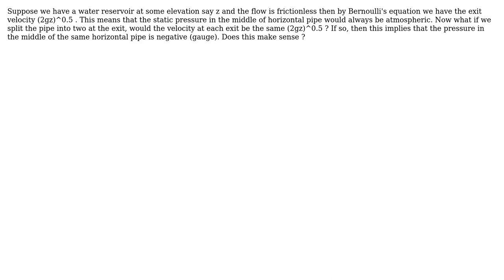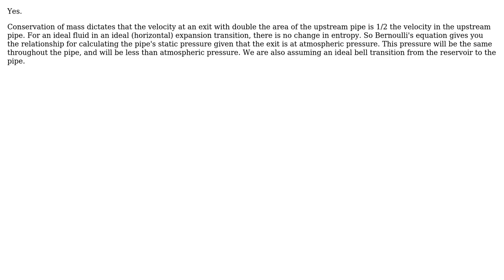Frictionless Flow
With thanks & praise to God, and with thanks to the many people who have made this project possible! | Content (except music & images) licensed under CC BY-SA | Music | Images & others | With thanks to user Yousuf Khan user Phil Sweet and the Stack Exchange Network Trademarks are property of their respective owners. You are responsible for your own actions.